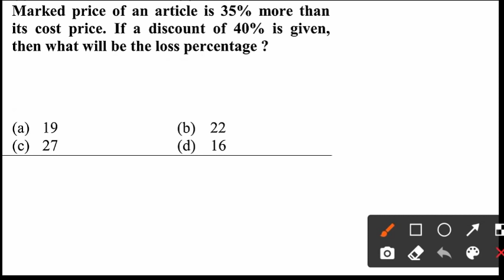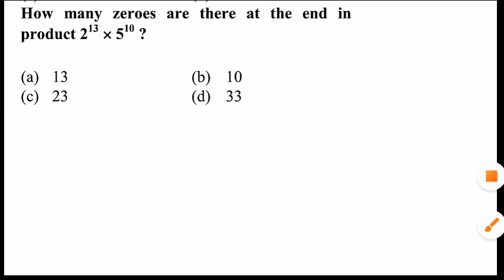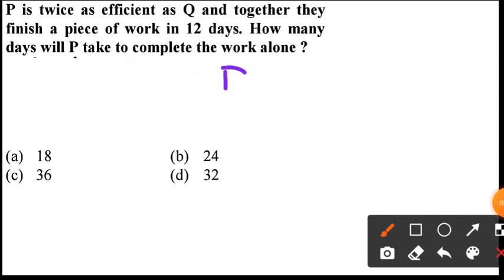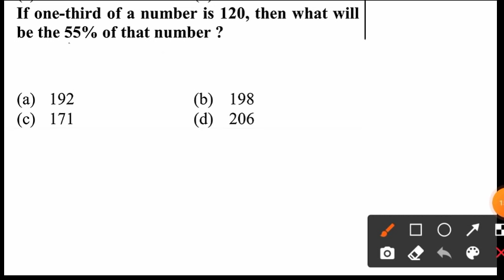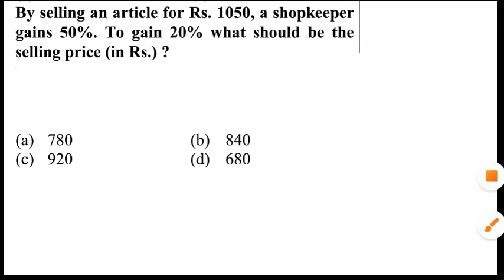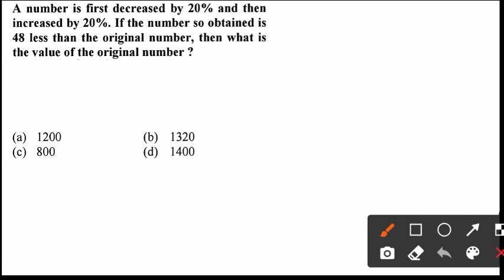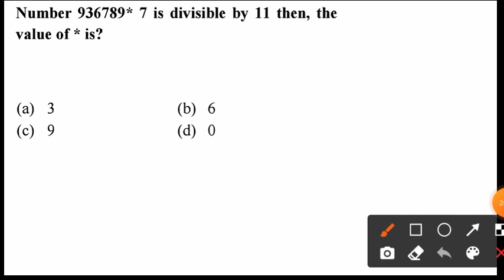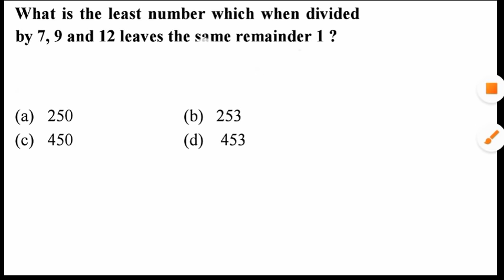Most important Math Questions for LSI EXAM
OSSSC LIVESTOCK INSPECTOR aptitude question

OSSSC Livestock Inspector Syllabus

OSSSC Livestock Inspector important question for math

osssc Livestock Inspector previous years Questions

chemistry important questions for LSI

math important question for LSI